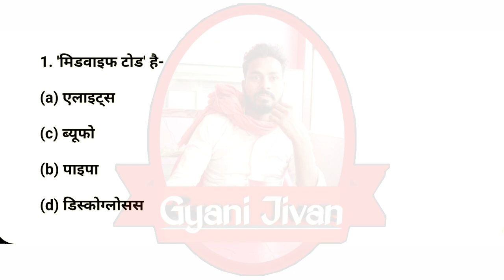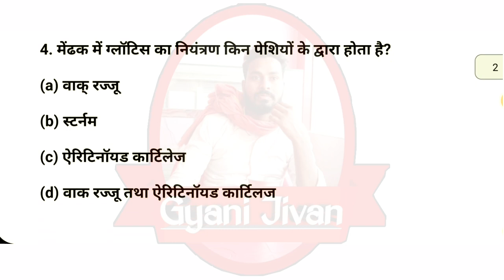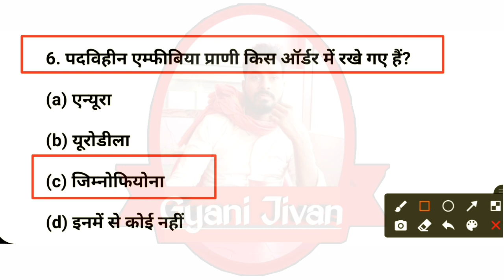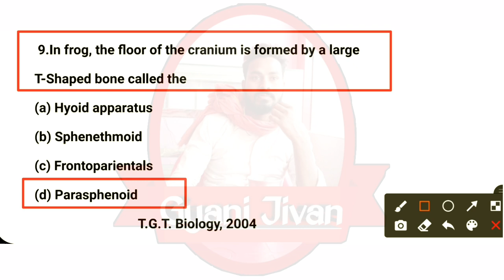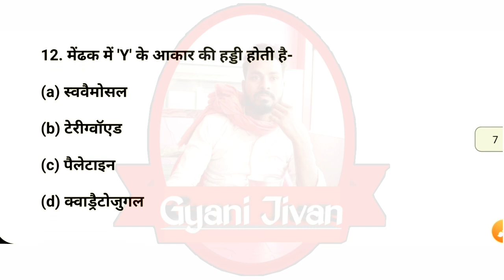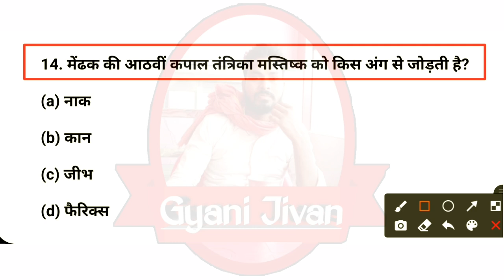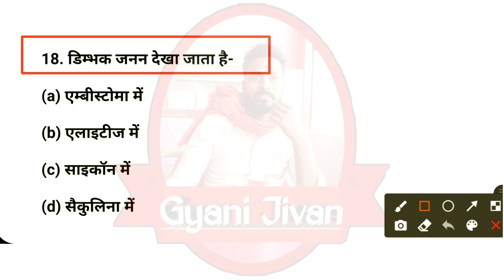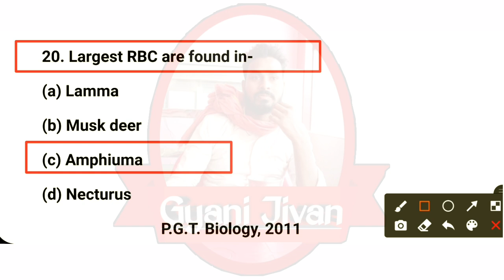TGT_biology_practice_set |PGT/TGT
pgt_botany pyq,
pgt_botany pyqt,
plant hormones mcq,
tgt biology ka practice set,
tgt biology online classes,
tgt biology online classes live,
tgt biology practice set,
tgt marathon class,
Biology for dsssb tgt,
biology tgt classes,
PGT biology,
PGT botany marathon class,
tgt bio,
tgt biology,
tgt
biology zone,
up tgt biology classes,
tgt pgt biology classes,
tgt biology lecture,tgt biology,
pgt biology model paper,
tgt biology mairathan class,
biology for tgt,biology tgt,
pgt biology,
complete plant physiology for neet,
plant physiology crash course,
plant physiology complete revision

प्रिय विद्यार्थियों इस वीडियो के माध्यम से हम आपको टीजीटी पीजीटी जीआईसी एवं तमाम प्रकार के प्रवक्ता पद हेतु साथ ही साथ सीएसआइआर नेट जेआरएफ और मेंस एग्जाम जो बायोलॉजी जिसमें एक महत्वपूर्ण प्रश्न होता है उन सारे प्रश्नों का एक साथ संख्या है पिछली परीक्षा में पूछे गए प्रश्नों का एक महत्वपूर्ण श्रृंखला को इस वीडियो के माध्यम से आपके समक्ष प्रस्तुत करते हैं उम्मीद है कि आपको हंड्रेड परसेंट का फायदा होगा और क्वेश्चन का एक सटीक आंसर इसमें दिया गया है

Gyani jivan
It's all about competitive classes

I'm on Instagram as @udrejmaurya. Install the app to follow my photos and videos.